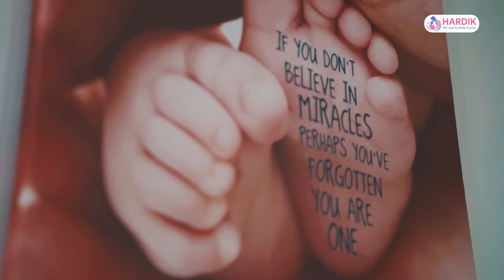काम नगर्नेहरू स्वच्छ छविको भएर रिटायर्ड हुने स्थितिको अन्त्य गर्ने छुः प्रधानमन्त्री ओली